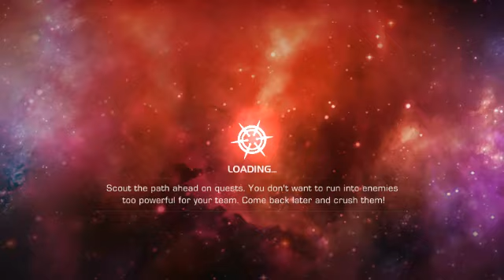Thor vs Black Widow! Marvel Contest of Champions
Thor vs Black Widow! Who will win?